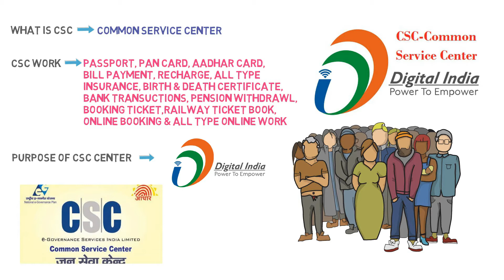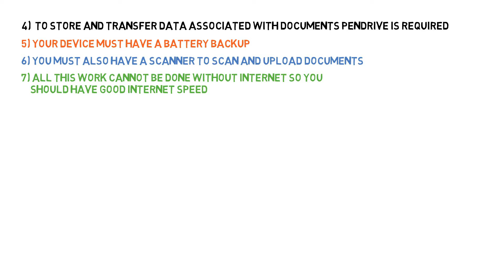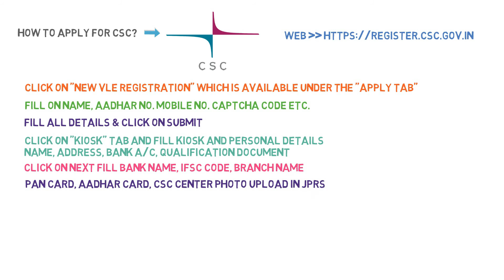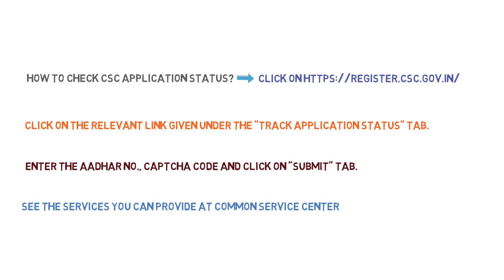CSC Registration 2022 ! CSC Center Kaise Khole ! CSC Kya Hai ! CSC Id Kaise Banaye ! CSC Update !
दोस्तों इस वीडियो में हमने बताया CSC सेण्टर कैसे खोले ! VLE Registration कैसे करें ! Bank Mitra कैसे बनें ! जन सेवा केंद्र कैसे खोले !

Your Query :-
apna csc center kaise khole,
csc registration 2021,
csc id onine apply,
how to apply for csc id,
online apply for csc id 2021,
csc id,
csc center,
new csc center kaise khole,
csc id kaise banaye,
csc kya hai,
csc process,
csc se pan card kaise apply kre,
csc new update,
csc services,
csc bank mitra registration,
csc art india,
csc registration process 2021,
csc registration 2021,
bank mitra,
aadhar registration,
vle registration,
jan sewa kendra kaise khole,
digital sewa kendra kaise khole,
profit of csc center,
commission of csc center,
bc center kaise khole,
bc point/csc point,
CSC सेण्टर कैसे खोले,
all type insurance,
bijli bill payment,
bill payment,
online booking,
ticket booking,
banking transaction,
जन सेवा केंद्र कैसे खोले,
csc commission,
csc services,
csc aadhar registration 2021,
csc center benefits,
csc certificate download,
csc cibil score kaise check kre,
csc new registration process 2021,
csc new registration 2021,
csc center kaise khole,
csc lene ke liye kya karna hoga,
csc kaise milega,csc kaise milta hai,
jan seva kendra kaise le,
tec certificate kya hai,
tec certificate kaise le,
tec certificate kaise kare,
new csc id kaise banaye,
csc login kaise kre,
csp registration,
csc registration 2021 without tec certificate,
csc registration 2021 free me,
csc center id,
vle uidai registration form,
 csc center kaise khole  2021,
 CSC Self Help Group (SHG) Registration  2021,
csc shg code,
how to register for csc center,
naya csc center kaise register kare online,
 new csc center registration  2021,
 new csc registration  2021full process,
 online register for new csc center,
what is Self Help Group in hindi,
what is SHG code in csc,
सीएससी रजिस्ट्रेशन  2021,
स्वयं सहायता समूह क्या हैं,
csc new registration process 2020,
csc new registration 2020,
csc kaise milega,
csc kaise milta hai,
csc id,csc id password kaise milega,
csc id kaise le,

csc ka full form,
csc login,
csc business,
csc ka matlab,
cscs,
csc registration,
csc uti,
csc center,
csc olympiad,
CSC Academy Olympiads · New Delhi, Delhi,
csc status,

csc center,
csc center near me,
csc cowin,
csc center list,
csc covid registration,
csc connect,
csc customer care number,
csc cloud,
csc certificate,
csc certificate download,